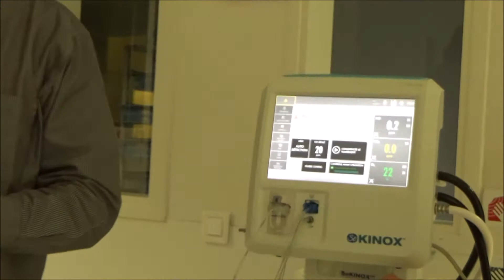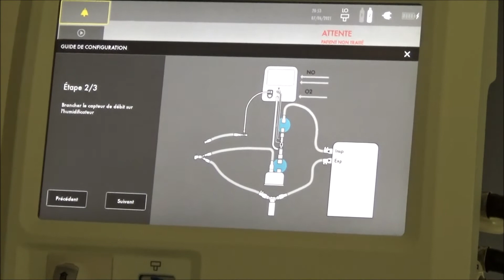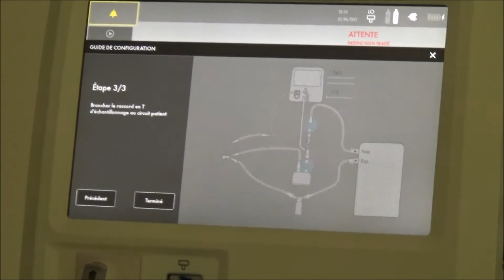NO "sokinox "le ptit nouveau mise en place capteur debit et analyseur sur circuit respi